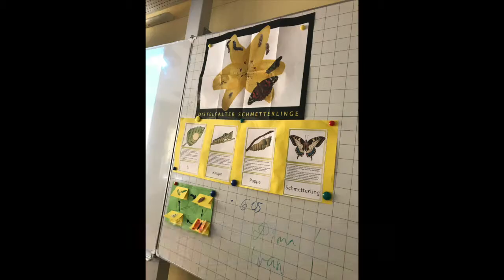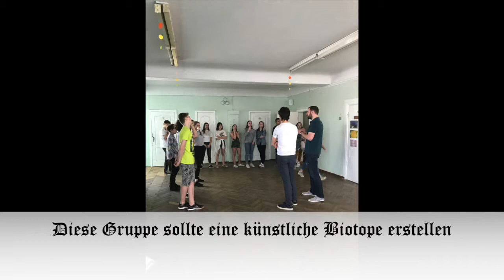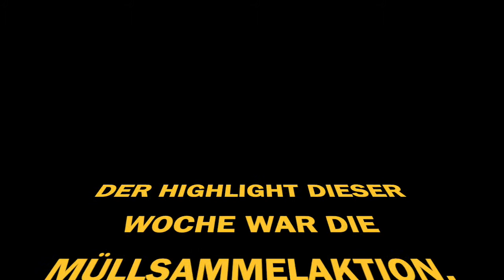Проектний тиждень в Німецькій школі Києва / Projektwoche in der Deutschen Schule Kiew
Проектний тиждень очима Яреми Якобчука
Projektwoche.
Wie Jarema Jakobczuk es sah.